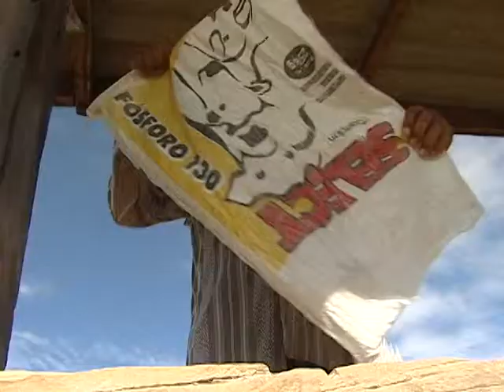SAC Champion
Como utilizar o Select? Como e por que separar o produto no cocho?
A resposta à dúvida do Sr. Wanderley Luiz sobre o produto Select - da Champion saúde animal - está neste vídeo com o Med. Veterinário Antonio Sérgio.